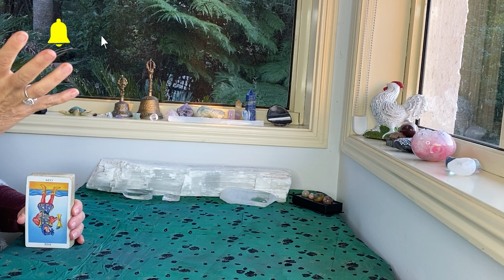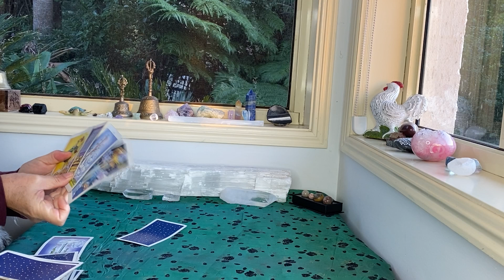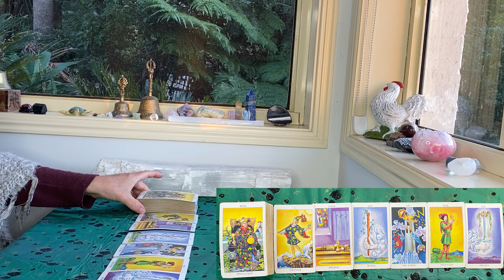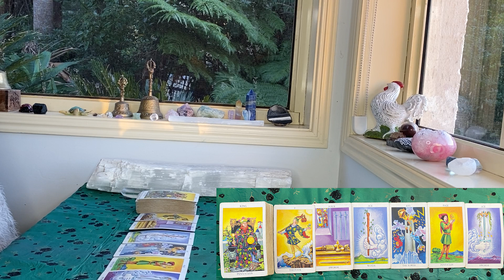DAILY TAROT "BOOM!!! REVELATIONS! AMAZING ACTIVATIONS!!!" JUNE 21st 2023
The cards I use are:
The Rider Waite
Ethereal Visions by Matt Hughes

GreenLion Goddess